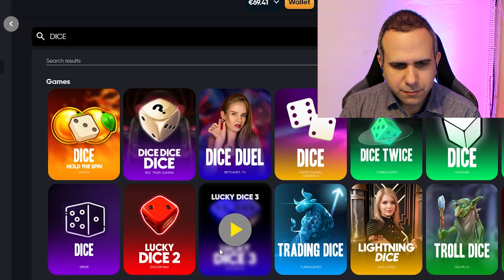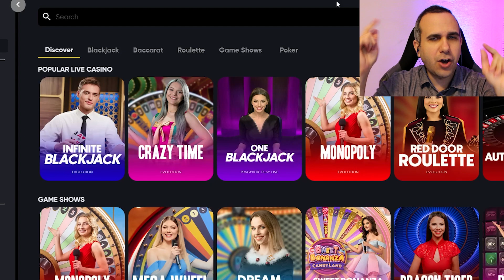Ρίξε μια ζαριά καλή!